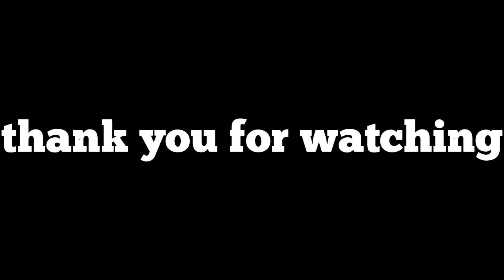kalooy sa tilapya bogbog sarado ky deli kabalo mo hinlo /@TWIN & TRISTAN